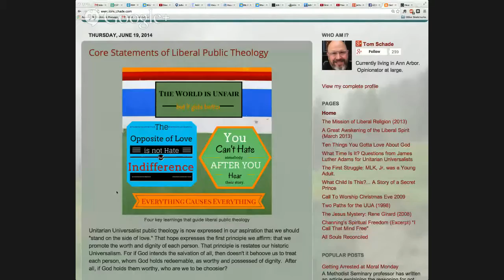The VUU clip - 2014 UUA GA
At the 2014 UUA General Assembly, Rev. Meg Riley presented at a workshop called UUsGetSocial. She showed examples of different uses of video that may spark ideas for congregations. This clip is a highlight reel from a recent episode of The VUU, our online UU talkshow. We use Google's Hangouts on the Air.